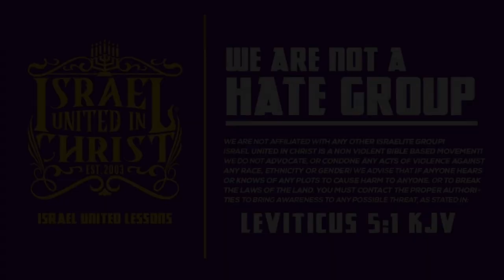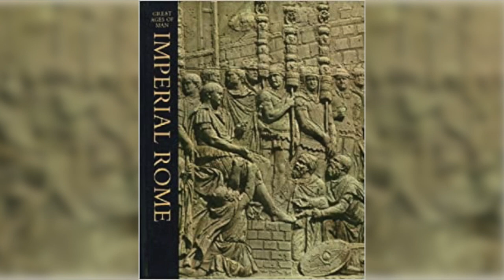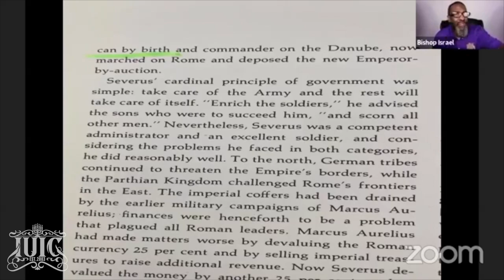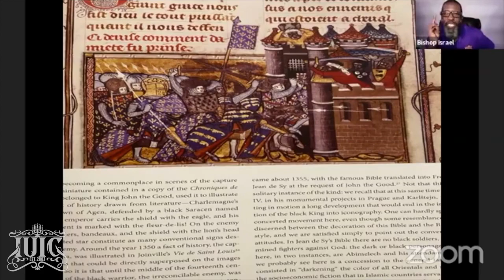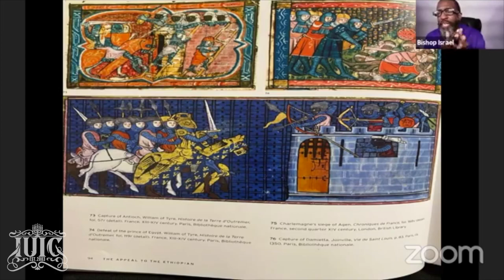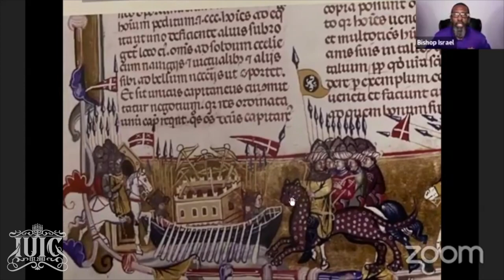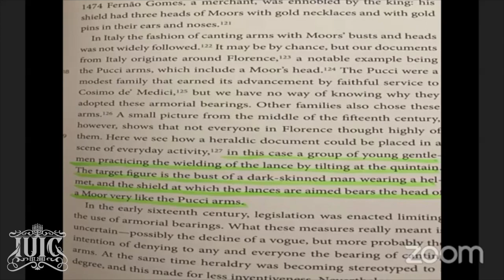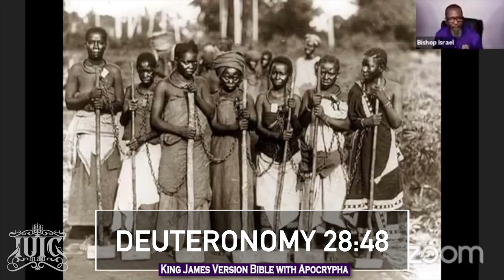IUIC | Bishop Nathanyel - Why Do The Nations Hate Us?